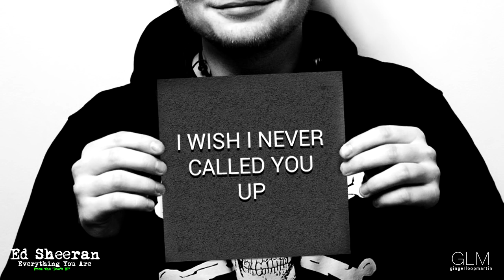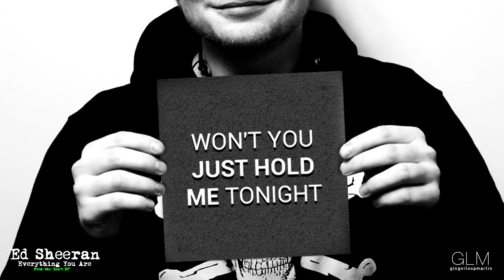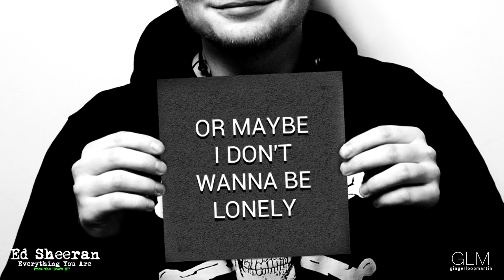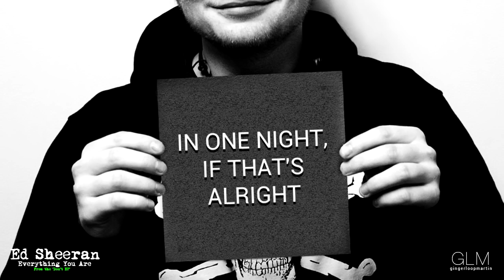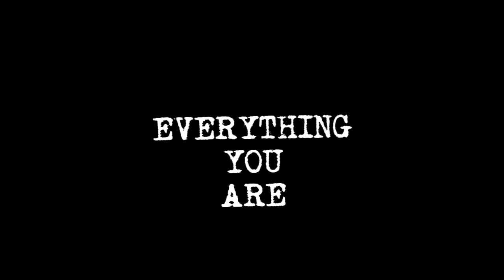Ed Sheeran - 'Everything You Are' (Lyrics)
VIDEO BY "THE GINGER THE LOOP AND THE MARTIN"

This is 'Everything You Are' played by Ed Sheeran.
This song is buyable from the "Don't EP".